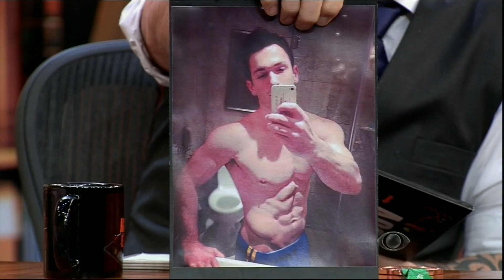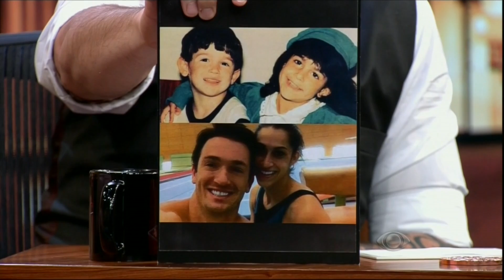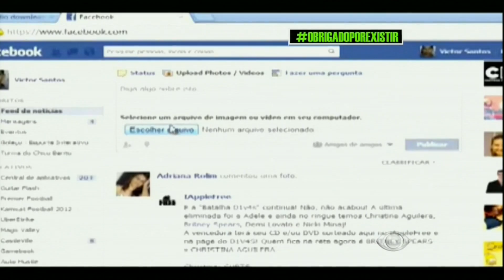Agora é Tarde - 22/10/2014 - Diego Hipólito (íntegra)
Programa muito legal com a presença de Diego Hipólito. Assisteaê! Sem intervalos comerciais!